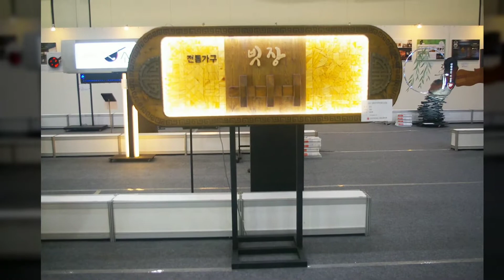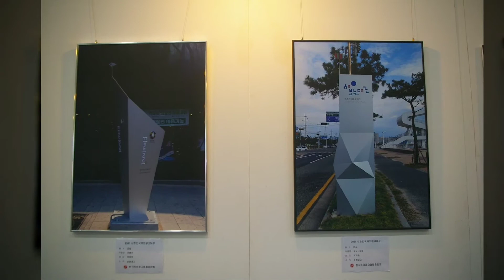한국옥외광고협회 ㅡ대한민국옥외광고대상수상작전시관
코사인2021